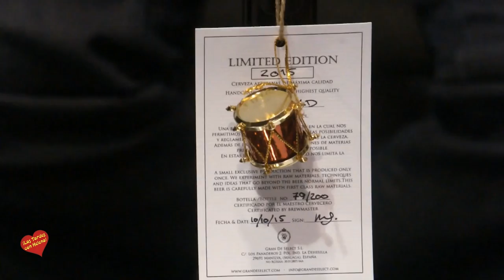Fábrica de Cerveza Artesanal en Manilva Gran de Select entrevista de Helena Olaya a Frederik Avenst